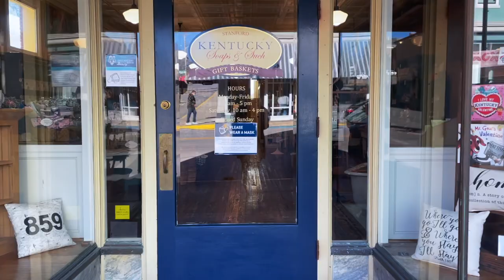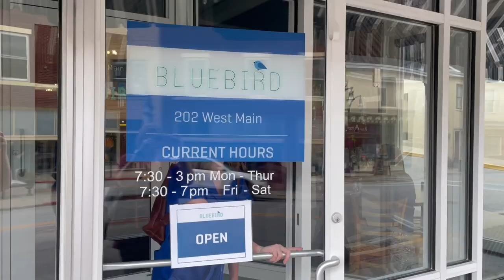My home town's "bed & breakfast"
This week I go back to my hometown where they have 5 guest houses to stay in in the charming downtown area that's filled with many farm-to-table experiences, shopping, and good ol small-town charm!